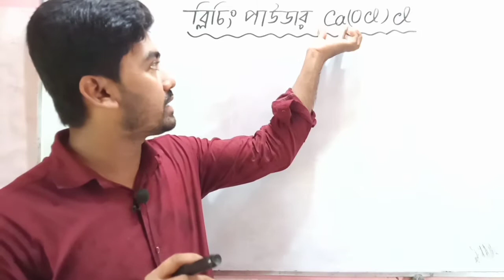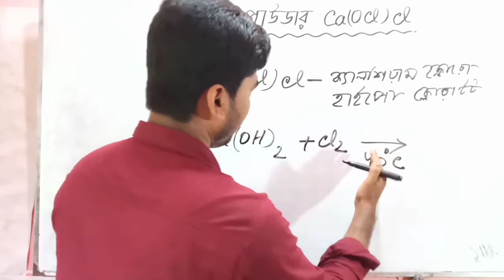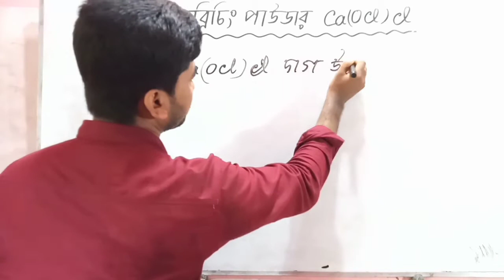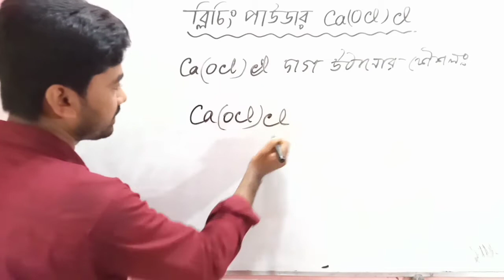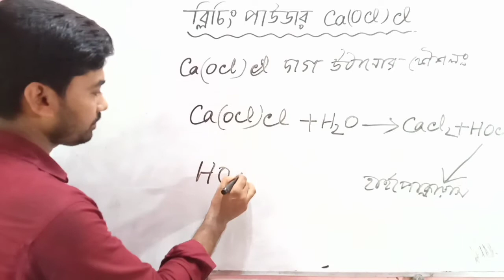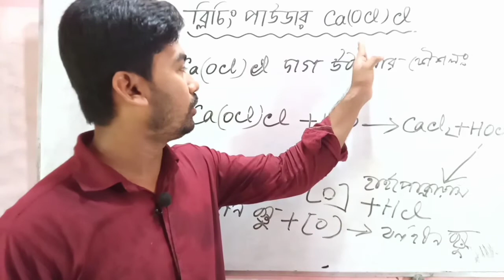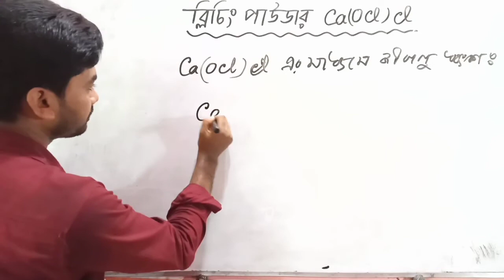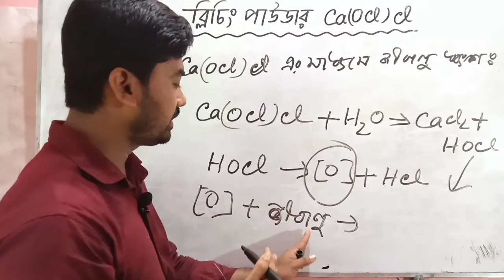ব্লিচিং পাউডার ও এর প্রস্তুতি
ব্লিচিং পাউডার ও এর প্রস্তুতি নিয়ে বিস্তারিত আলোচনা।